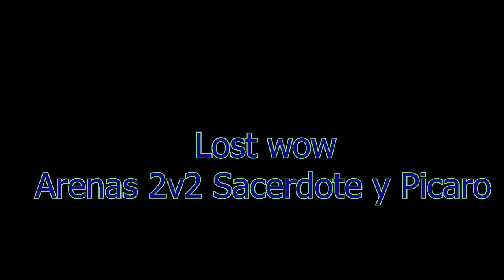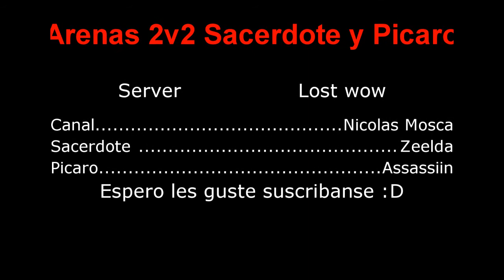Arenas 2v2 Sacerdote y Picaro Lost wow